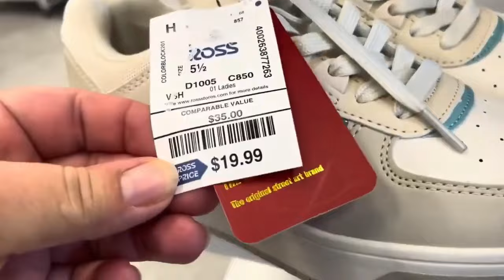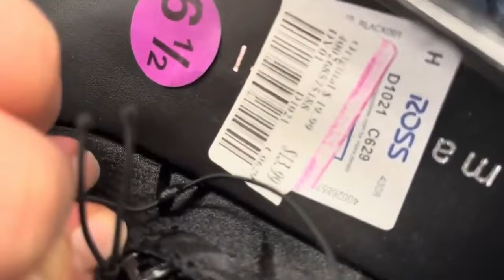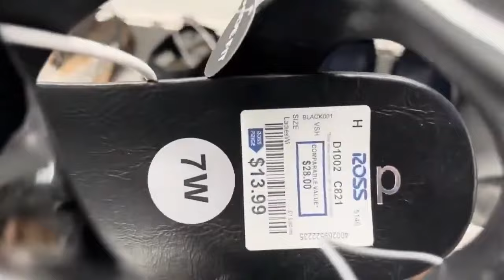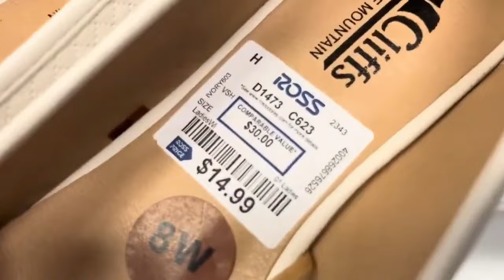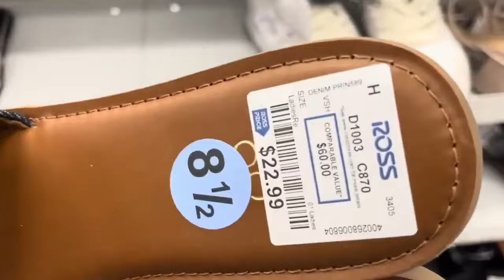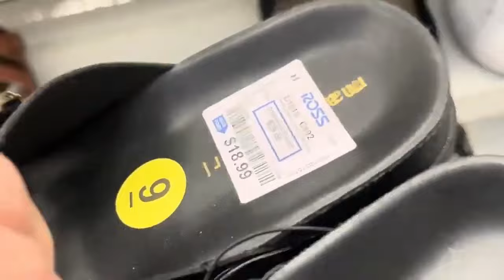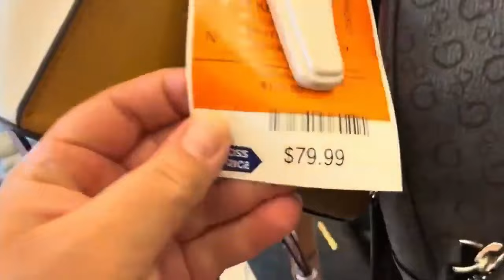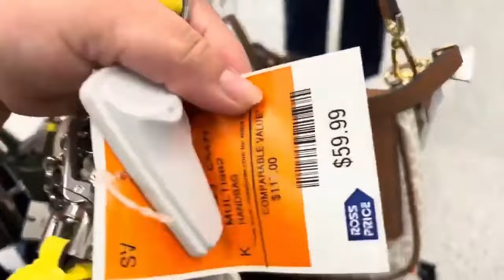ROSS DRESS FOR LESS ZAPATOS SANDALIAS TENIS TACON Y MÁS VAMOS A VER